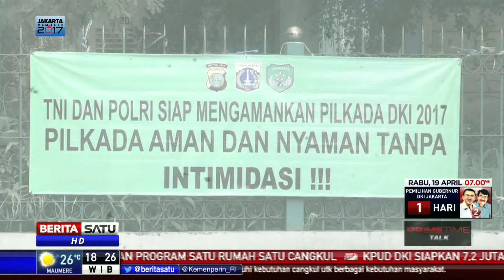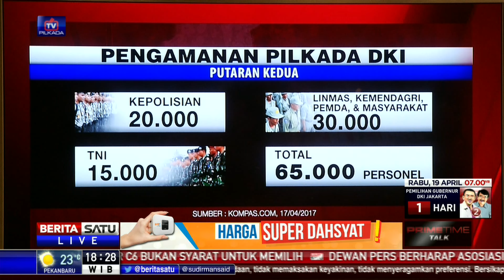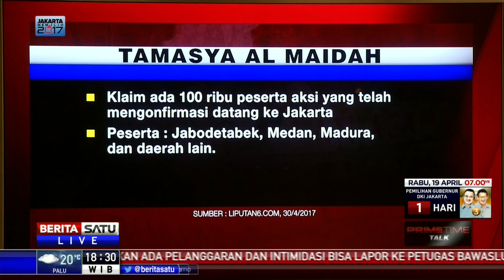Dialog: Jangan Intimidasi Pilkada DKI! # 2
Polda Metro Jaya, KPU dan Bawaslu DKI mengeluarkan maklumat bersama menjelang pemungutan suara, 19 April 2017. Maklumat itu berisikan larangan mobilisasi massa ke TPS saat pencoblosan. Dengan keluarnya maklumat,  mampukah kepolisian mengantisipasi mobilisasi massa sehingga tidak menganggu piskologis pemilih? Ikuti dialog terkait masalah ini bersama pengamat politik, J Kristiadi, Ketua PBNU Bidang Hukum Robikin Emhas, dan Kombes Argo Yuwono, Kabid Humas Polda Metro.

Facebook.com/BeritaSatuTV
Youtube.com/BeritaSatu